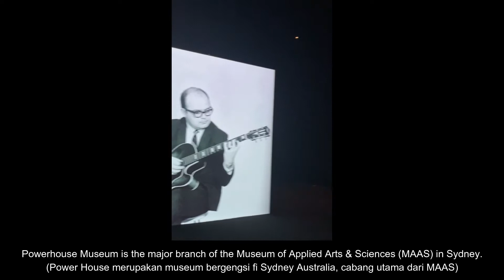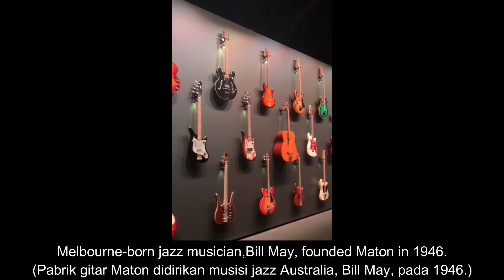Unveiled Maton Guitar in Powerhouse Museum, Meniti Sejarah Gitar Maton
Sejak Agustus 2020, Museum Powerhouse di Sydney, Australia memamerkan puluhan gitar Maton, gitar khas buatan Australia yang sudah mendunia. Pameran ini sekaligus menjadi ajang belajar dan meniti sejarah gitar Maton yang mewarnai perjalanan musik dunia dalam 70 tahun terakhir.

Apalagi, banyak musisi dunia yang memakai atau pernah memakai gitar Maton, antara lain ELvis Presley, Keith Richards (Rolling Stones), Jimmy Page (Led Zeppelin), George Harrison (The Beatles) dan sebagainya.

The exhibition of Maton Guitar in Powerhouse Museum, Sydney, Australia since August 2020 present many collection of Maton Guitar from the beggining to the newest model.